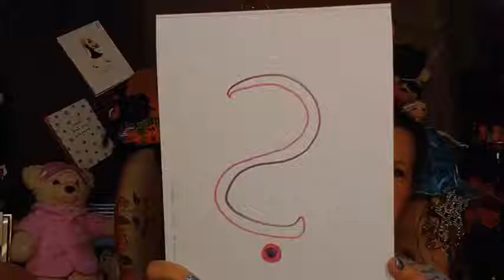Be YOU 365 Day Challenge, Day 178. Relationship Questions??? Do One Thing Every Day That...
Be YOU 365 Day Challenge, Day 178. Relationship Questions??? Do One Thing Every Day That Continuously Improves You! Join in every day in 2022 for a quick challenge that is all about you becoming the ever-better version of you! Ask your questions, share your wisdom!